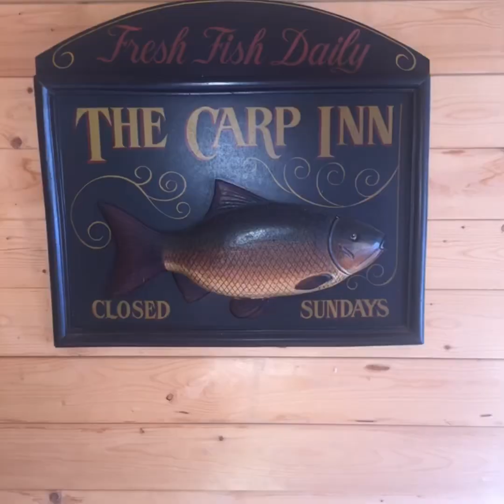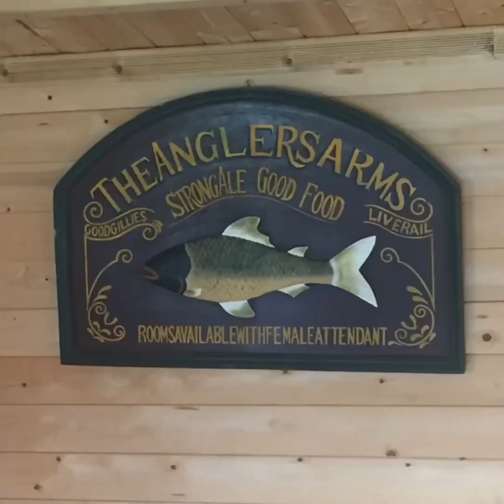Blavet valley lakes May 2018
Carp fishing trip to Brittany France 🇫🇷🎣